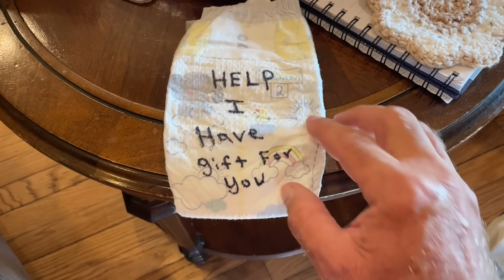Left With A BABY For FIVE DAYS!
five. whole. days. with a baby...
and we loved every single second of it!!

Edited by: Summer